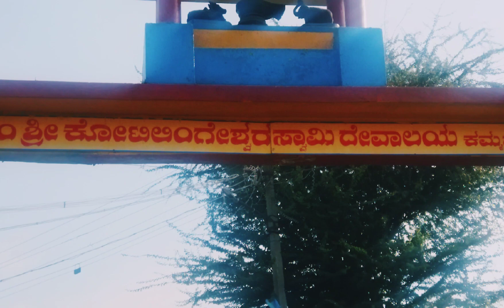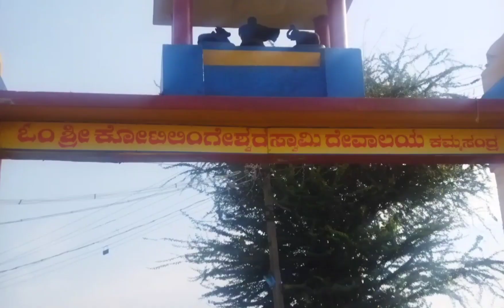Kottiligeswara temple//Punit Rajkumar song//Pls Subscribe MY ChAnNeL// ✨ Don't skip see FuLl 🎥Video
#..📌 Kotilingeshwara Temple📍
Kottiligeswara temple ✨🙏
⚠️NeAr BY KoLaR 💦  kushalusha vlogs